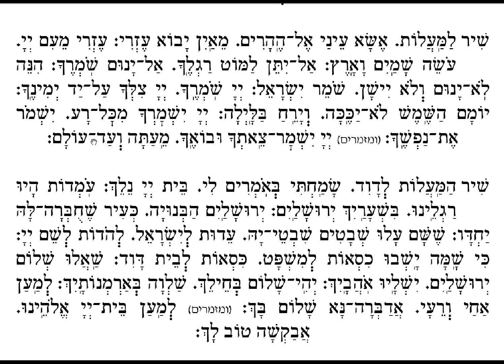035 Essa Eynai Psalm 121 Shabbat Shaharit Morning Service Sephardim of London Study Resource Pray